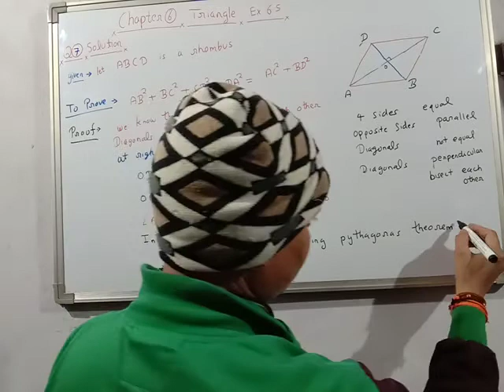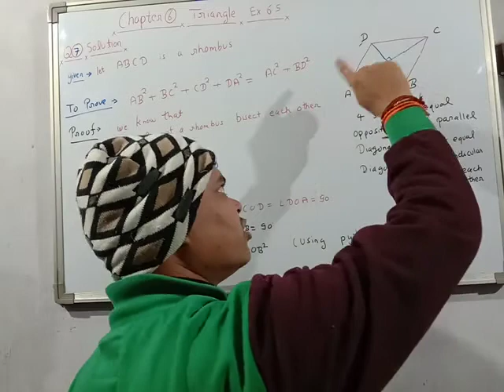Ex6.5 Q7part5ch6 triangle class10 ncert solution